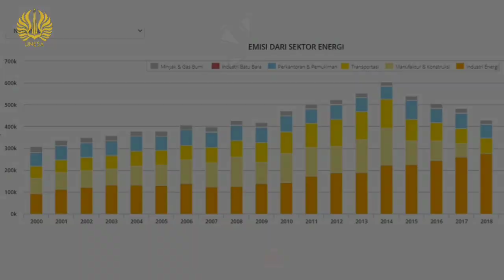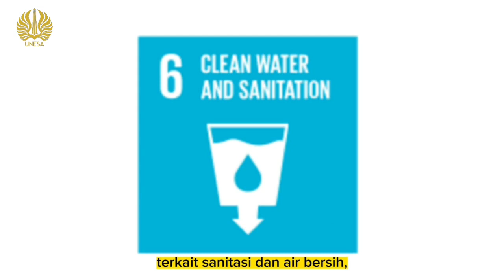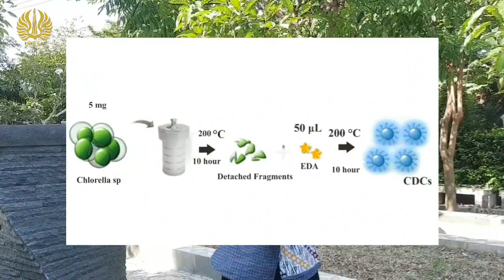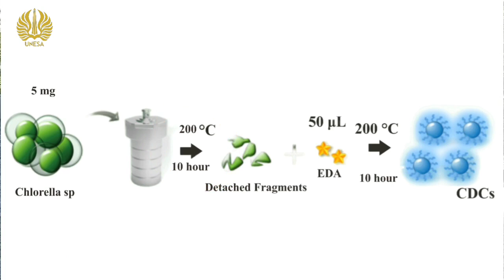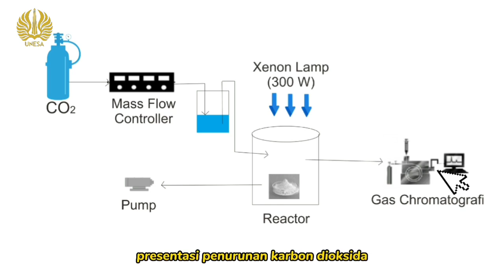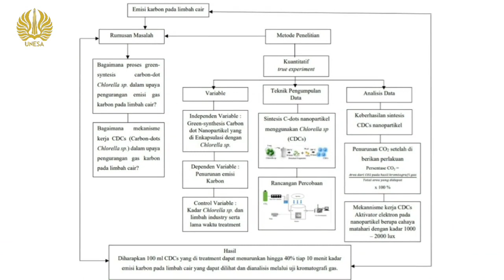Lomba Proposal Nasional BIOM 2023 Tim Dinda Tria Kusuma dari Universitas Negeri Surabaya